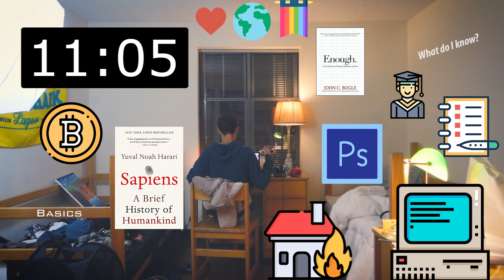What Do I Know?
Not only do I want to document, I want to create value.

It's exciting learning something new. If I pick up a good book, I immediately want to make a video relating to its philosophy. In addition to this, I want to go back to the basics and upload videos about the stuff I do know well, about the things I have been doing for years, in order to truly create value.